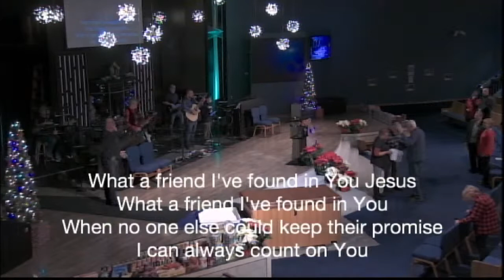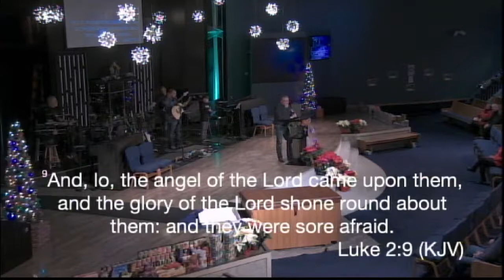Sunday Service 8:00am 12-19-2021